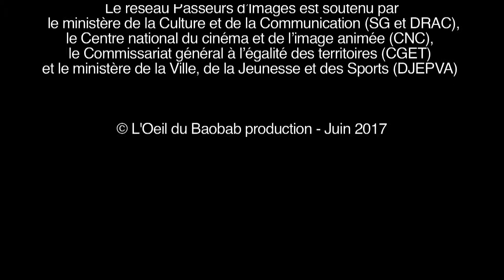PASSEURS D'IMAGES - L'Île-de-France fait son cinéma : Yallah Dubai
L’Île-de-France fait son cinéma ! Dans quatre îles de loisirs en Île-de-France, tous les week-ends de juillet 2017

La Région Île-de-France organise un festival de cinéma en plein air gratuit à partir du 30 juin et tout au long du mois de juillet. Quatre îles de loisirs de la région accueillent tour à tour des projections de films produits avec le soutien financier de la Région Île-de-France. Ces séances seront précédées par des ateliers de pratique cinématographique pour tous les publics. Accompagnés par des professionnels de l’image et du cinéma.

Voici le résultat en images !